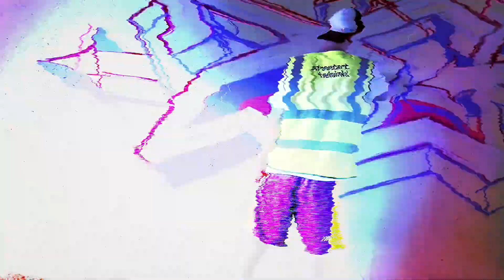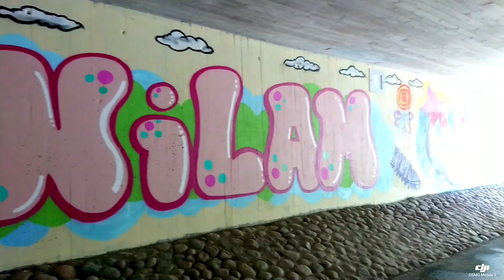Helsinki Concrete Haaga 6153/1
Helsinki Concrete 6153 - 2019 Haagan Puntaritien alikulku 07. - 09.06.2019 FC Pohu ja Mexico -86 kohtasivat Haagassa jossa Puntaritien alikulku tuli värikkääksi 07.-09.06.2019. Teokset toteuttivat @supaflynet yhteistyössä paikallisten taiteilijoiden kanssa osana Helsinki Concrete -mallia. Toimintaa tukivat mm. @haaganlampio ja nutakeittiö @alepafi suuri kiitos. Helsinki Concrete on kaupungin siltojen ja alikulkujen taideteosten tekemiseen tarkoitettu ns. matalan kynnyksen malli graffitimaalareille. Maalaukset toteutetaan omakustanteisesti.

Video Ville Nordström & Victoria Torboli
Musika Helsinki Freedom Records